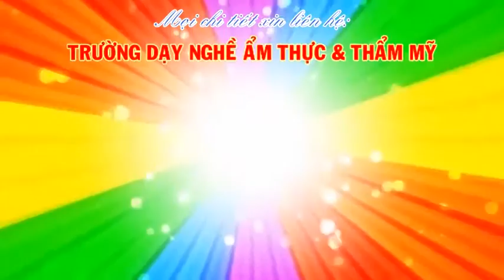Tỉa rau củ: mẫu hoa Cẩm Chướng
Tỉa Hoa Cẩm Chướng - rosavn.net
ĐC 1: 46 (34/1A và 34/2A cũ) - Võ Thị Sáu - P Quyết Thắng - Biên Hòa - Đồng Nai
Địa chỉ 2: E 32 & E 33 - đường D7 - KDC Võ Thị Sáu - P. Thống Nhất - Biên Hòa - Đồng Nai
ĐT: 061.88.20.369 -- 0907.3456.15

CÔNG TY DẠY NGHỀ ẨM THỰC & THẨM MỸ ROSA
Số 46 (34/1A và 34/2A cũ) - Võ Thị Sáu - P Quyết Thắng - Biên Hòa - Đồng Nai